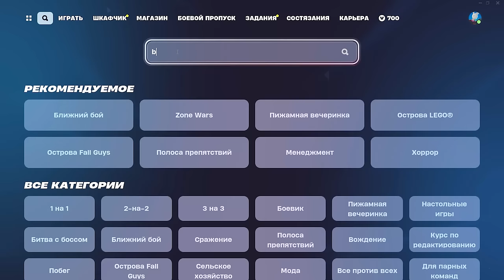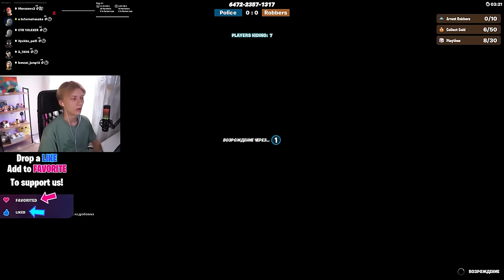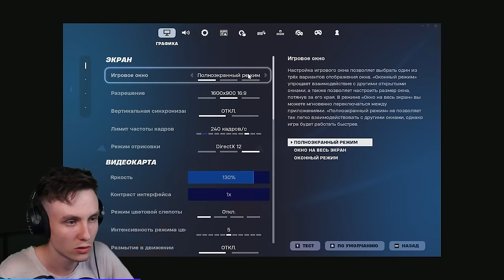ПРЯТКИ ПРЕДМЕТАМИ ФОРТНАЙТ BANK PROP HUNT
Заходи играй с друзьями на нашей карте
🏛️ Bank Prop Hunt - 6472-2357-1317